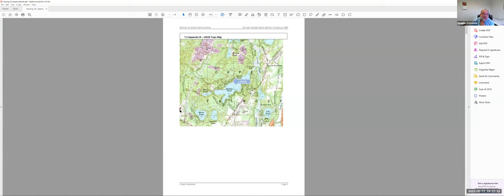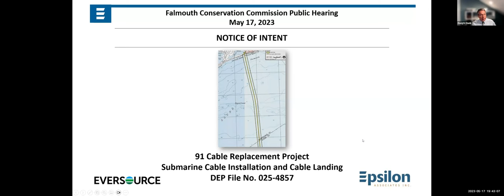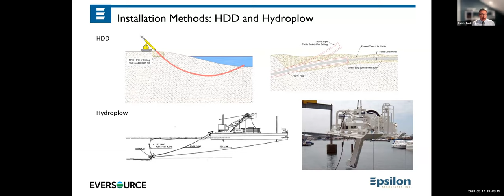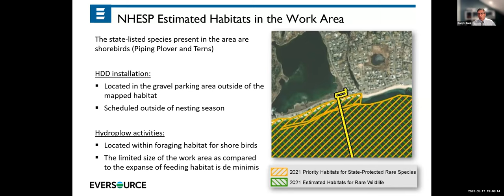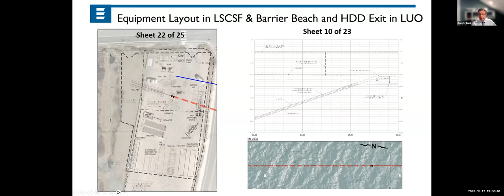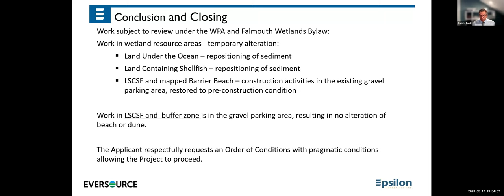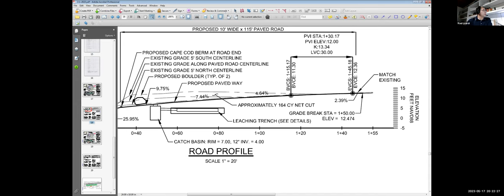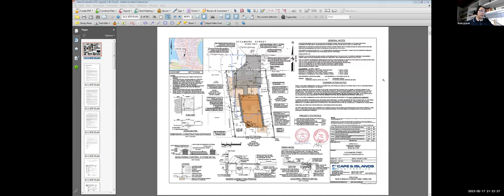Falmouth ConservationCommission Meeting May 17, 2023